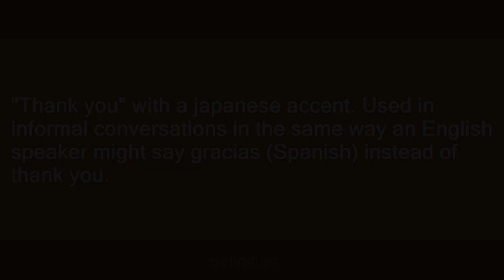Sankyuu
Slang flashcards: